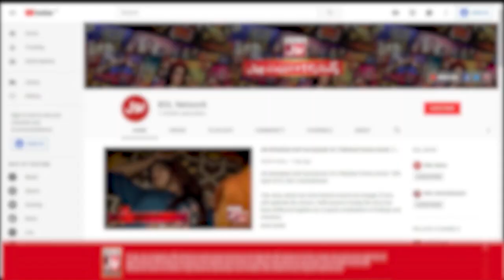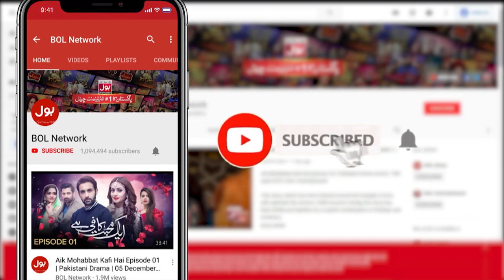Areeb Ki Amma Par Sasur Jee ka Dil Baemaan | Banglay Main Kanglay | Best Scene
Be prepared to laugh when a bungalow is ruled by the brokes who fill up their stomachs sometimes by lies and sometimes by daydreaming!

Cast: Shabbir Jan, Navaid Raza, Saqib Sameer, Humaira Zahid, Maria Zahid, Nimra Shahid